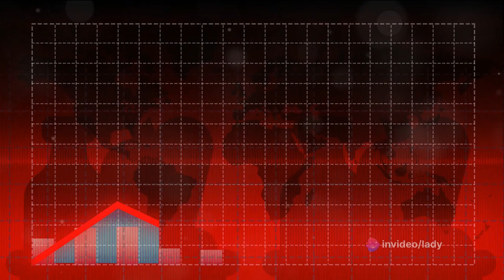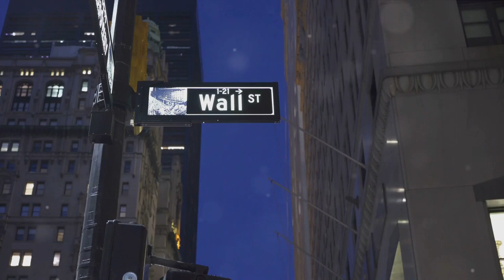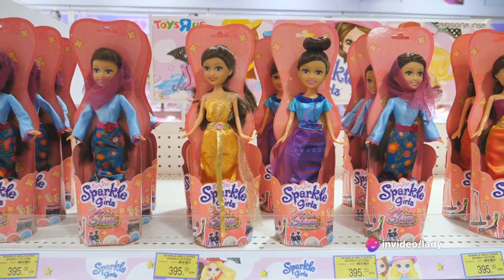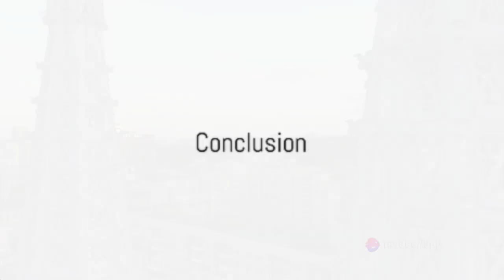Top 10 Unforgettable Stories of 2023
What were the top stories of 2023?  Let's dive in with stories that changed the course of industries, altered the narrative and left a lasting imprint on our collective consciousness.  Let's take a look.